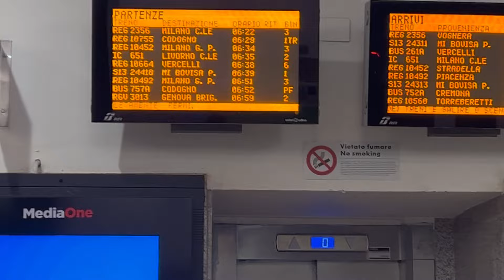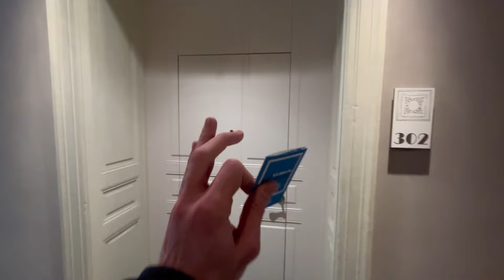Vlog Coppa Italia Trieste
Ecco il recap del mio viaggio a Trieste per la Coppa Italia